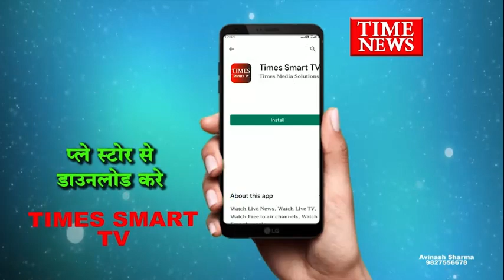दूल्हे ने किया शादी में आई अपनी ही एक रिश्तेदार के साथ दुष्कर्म दूल्हे ओर उसकी बहन को किया गिरफ्तार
इंदौर की सांवेर पुलिस ने एक दूल्हे के खिलाफ दुष्कर्म का मामला दर्ज किया है । आरोपी दूल्हे ने अपनी बहन की मदद से शादी में आई अपनी ही एक रिश्तेदार को हवस का शिकार बनाया । मामले में पुलिस ने प्रकरण दर्जकर दूल्हे ओर उसकी मदद करने वाली बहन को गिरफ्तार कर जेल भेजा है ।

घटना सांवेर थाना क्षेत्र के जेतपुरा गांव की है । यहाँ रहने वाले अनिल पिता जुगल की शादी 16 जुलाई को थी । शादी में शामिल होने उसकी एक महिला रिश्तेदार भी आई थी । आरोपी दूल्हे ने अपनी बहन नीरू की मदद से अपनी ही महिला रिश्तेदार से दुष्कर्म किया और किसी को बताने पर जान से मारने की धमकी देने लगा । जिसके बाद पीड़ित महिला रिश्तेदार ने सांवेर पुलिस को शिकायत दर्ज करवाई ।